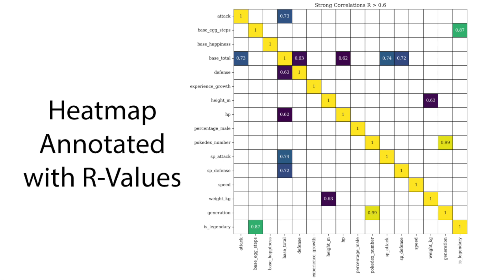Pokémon Dataset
The following notebook aims to address these questions:

1. What is the best Pokémon type I could use to fight my opponent's Pokémon?

2. How did the Pokémon designers go about distributing the character's abilities to make the game engaging (perhaps even addicting)?

3. Can we predict a legendary Pokémon with minimal information? (Bonus Q - explored at the very end)